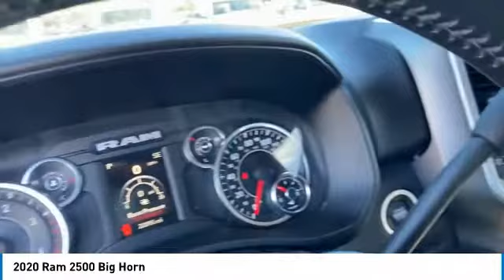2020 Ram 2500 Live P3199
2020 Ram 2500 Big Horn

Freeland CDJR
5800 Crossings Blvd

New Price! CARFAX One-Owner. Clean CARFAX. Odometer is 14006 miles below market average!brbrBright White Clearcoat 2020 Ram 2500 Big Horn 4D Crew Cab 4WD 6-Speed Automatic Cummins 6.7L I6 TurbodieselbrbrCertified. FCA US Certified Pre-Owned Details:brbr * Transferable Warrantybr * Includes First Day Rental, Car Rental Allowance, and Trip Interruption Benefitsbr * Roadside Assistancebr * Warranty Deductible: $100br * Vehicle Historybr * Powertrain Limited Warranty: 84 Month/100,000 Mile (whichever comes first) from original in-service datebr * Limited Warranty: 3 Month/3,000 Mile (whichever comes first) after new car warranty expires or from certified purchase datebr * 125 Point Inspectionbrbrbr**ASK ABOUT OUR LIFETIME POWERTRAIN WARRANTY**, **Bluetooth Handsfree Calling**, **Rear Backup Camera**, Full Balance of Factory, Meticulously Detailed Inside and Out, Passed Rigorous Safety Inspection Performed by Certified Technician, Fresh Oil Change, 4D Crew Cab, Cummins 6.7L I6 Turbodiesel, 4WD, 2 Way Rear Headrest Seat, 2nd Row In Floor Storage Bins, 3.73 Axle Ratio, 4 Way Front Headrests, 40/20/40 Split Bench Seat, 4-Wheel Disc Brakes, 6 Speakers, ABS brakes, Active Noise Control System, Air Conditioning, AM/FM radio, Anti-Spin Differential Rear Axle, Apple CarPlay, Brake Assist, Bumpers: chrome, Center Hub, Center Stack Storage Drawer, Cloth 40/20/40 Bench Seat, Cluster 3.5 TFT Color Display, Compass, Delay-off headlights, Driver door bin, Dual front impact airbags, Dual front side impact airbags, Dual Glove Boxes, Electronic Stability Control, Electronically Controlled Throttle, Engine Block Heater, For More Info, Call , Front & Rear Rubber Floor Mats, Front anti-roll bar, Front Armrest w/Cupholders, Front Center Armrest w/Storage, Front Center Seat Cushion Storage, Front Fog Lamps, Front Performance Tuned Shock Absorbers, Front reading lights, Front Seat Back Map Pockets, Fully automatic headlights, Google Android Auto, GPS Antenna Input, Heated Door Mirrors, Hill Descent Control, Illuminated entry, Integrated Voice Command w/Bluetooth, Leather Wrapped Steering Wheel, Level 1 Equipment Group, Locking Lower Glove Box, Low tire pressure warning, Manual Adjust 4-Way Driver Seat, Manual Adjust 4-Way Front Passenger Seat, Manufacturer's Statement of Origin, Occupant sensing airbag, Off Road Package, Outside temperature display, Overhead airbag, Overhead console, Panic alarm, ParkView Rear Back-Up Camera, Passenger door bin, Passenger vanity mirror, Power 2-Way Driver Lumbar Adjust, Power Adjust 8-Way Driver Seat, Power Adjust/Fold & Heated Black Tow Mirrors, Power door mirrors, Power Folding Mirrors, Power Steering, Power Windows, Premium Cloth 40/20/40 Bench Seat, Protection Group, Quick Order Package 2HZ Big Horn, Radio data system, Radio: Uconnect 3 w/5 Display, Radio: Uconnect 4 w/8.4 Display, Rear anti-roll bar, Rear Folding Seat, Rear Performance Tuned Shock Absorbers, Rear seat center armrest, Rear Step Bumper, Remote Keyless Entry, SiriusXM Radio Service, Speed Control, Steering Wheel Mounted Audio Controls, Tachometer, Tilt steering wheel, Tip Start, Tow Hooks, Traction control, Trip computer, Turn signal indicator mirrors, Universal Garage Door Opener, USB Host Flip, Variably intermittent wipers, Vendor Painted Cargo Box Tracking, Voltmeter, Wheels: 18 x 8.0 Polished Aluminum, Wheels: 18 x 8.0 Steel Chrome Clad, PERFECT HEVY DUTY WORK TRUCK RIGHT HERE !!!, 4D Crew Cab, Cummins 6.7L I6 Turbodiesel, 4WD.brbrbrVisit us to save time and buy online.